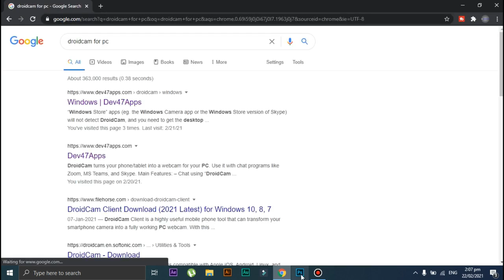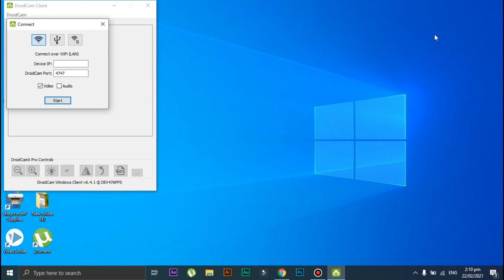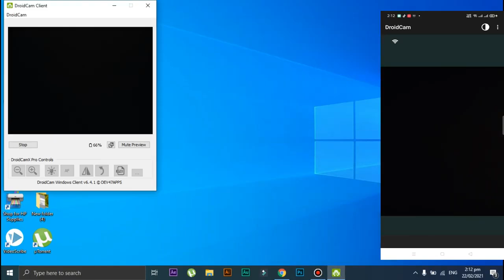How to Use Your Smartphone as Webcam For Free?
In today's video, I am going to show you how you can use your smartphone as a webcam with your Laptop or computer for free. If you are tired of using your laptop's trashy built-in webcam and you want to improve the video quality while on online video calls then this video is for you. So sit back and learn how to use your mobile as a webcam for free.